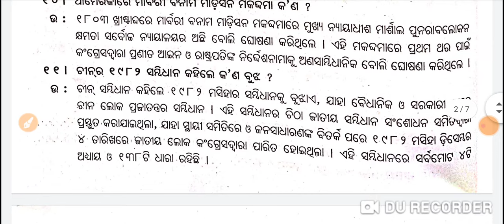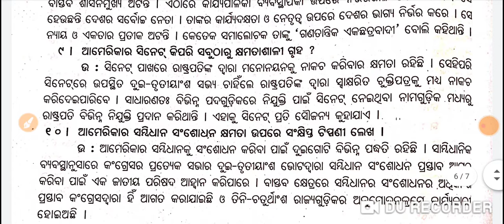+3 3rd Semester Political Science Hons Core-5 | Unit-4 | 2 and 3 Marks Short Questions with Answers